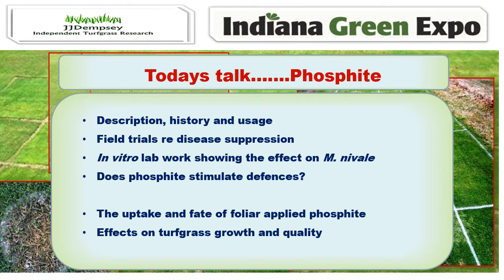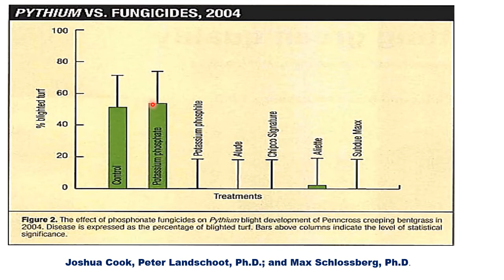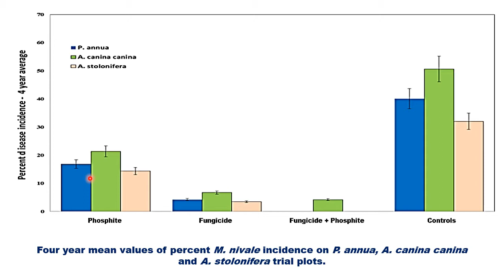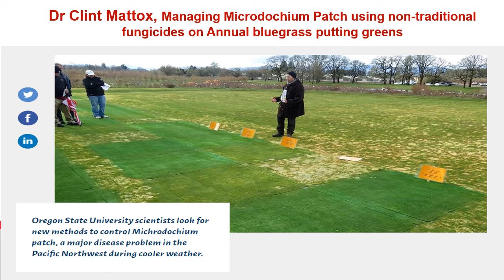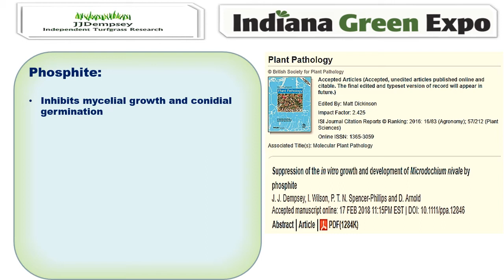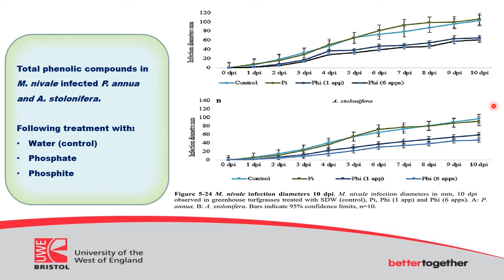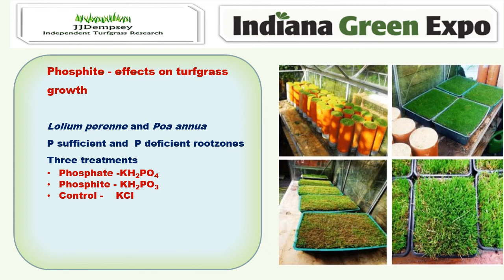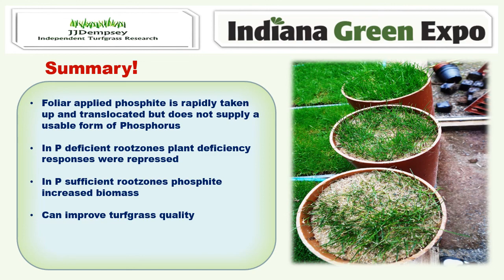The Role of Phosphite in Turfgrass Management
All about phosphite and turfgrass, how it suppresses disease, its effect on Microdochium nivale, how its taken up and translocates in turfgrass.